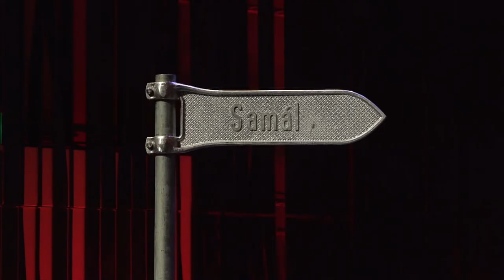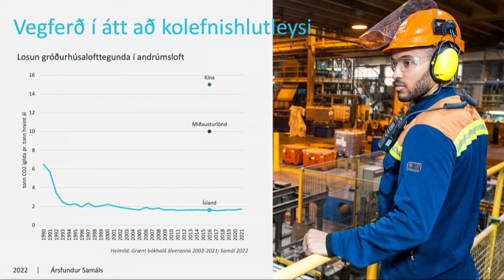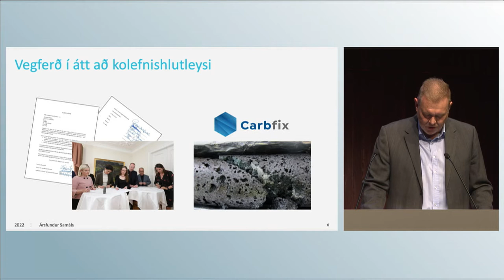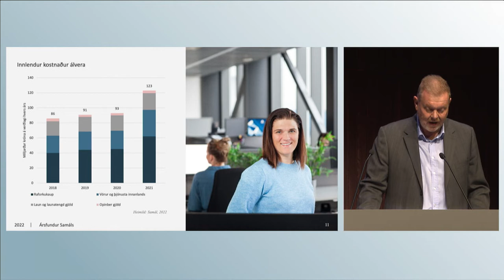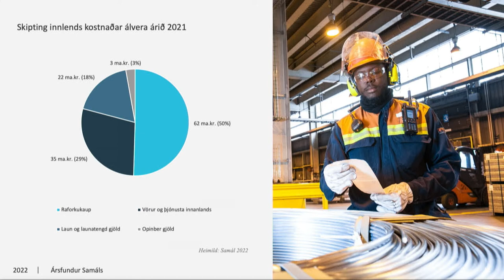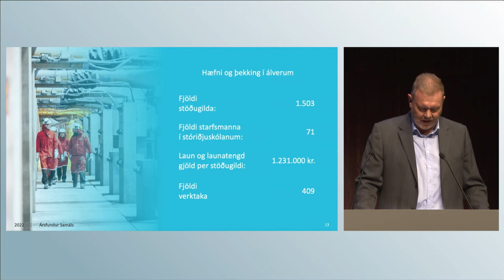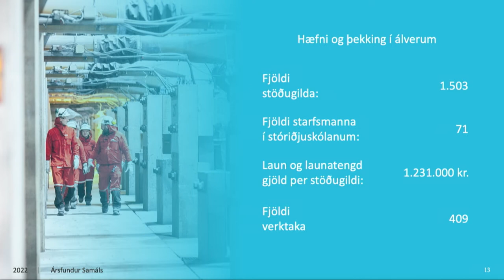Staða og horfur í áliðnaði - Einar Þorsteinsson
Einar Þorsteinsson, stjórnarformaður Samáls og forstjóri Alcoa Fjarðaáls, fer yfir stöðu og horfur í áliðnaði á ársfundi Samáls 2022.